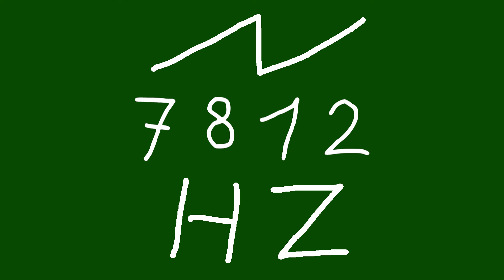7812 hz saw